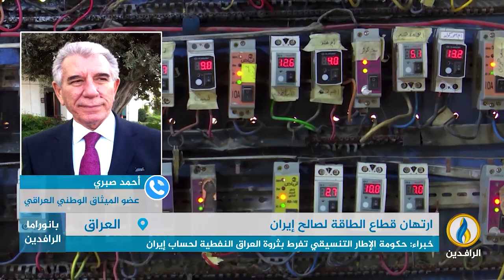مداخلة أحمد صبري بشأن استمرار أزمة الكهرباء في العراق في ظل وعود مستمرة بحلها